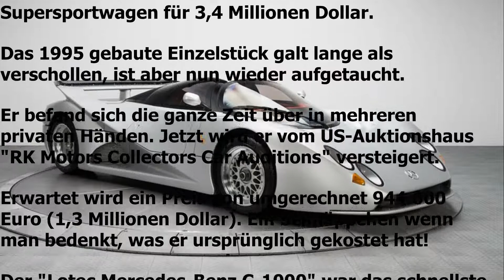Artikel zu "1995er Lotec Mercedes Benz C 1000"